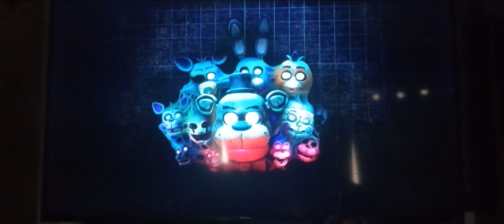fnaf help wanted part 5 I listened to the tapes